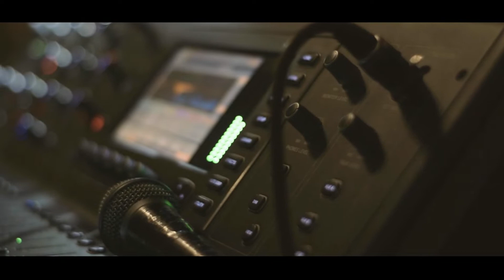Me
Song: SMJ - Path